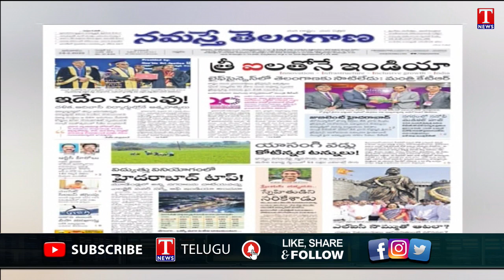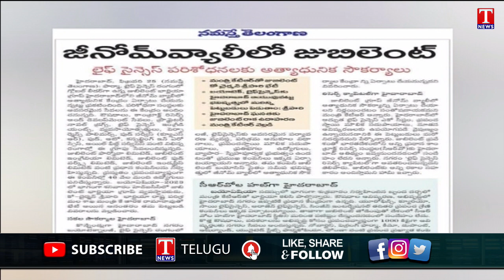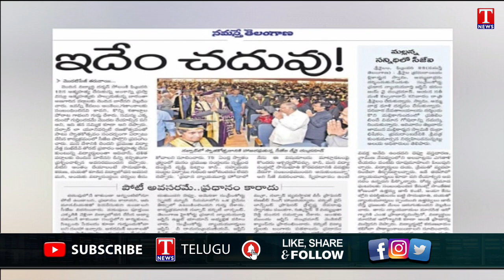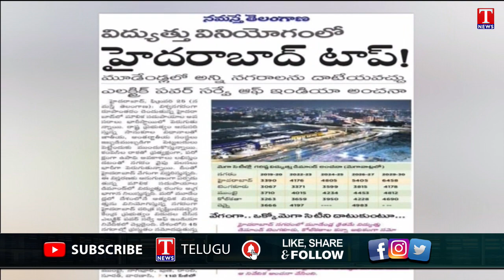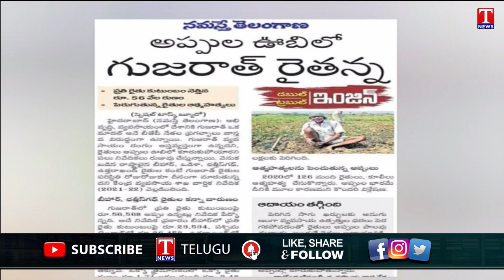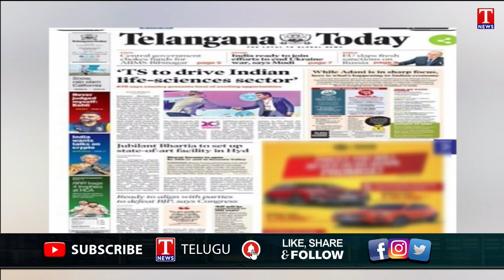Varthalu Vastavalu | Today's News Paper Headlines | 26-02-2023 | T News